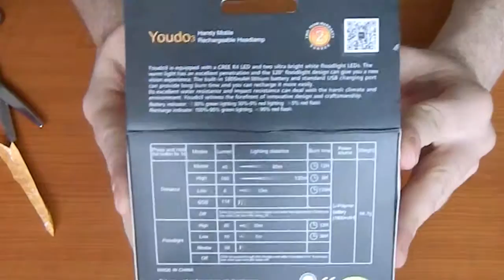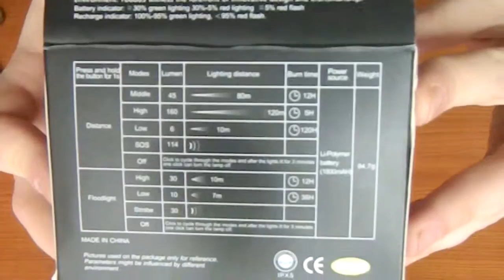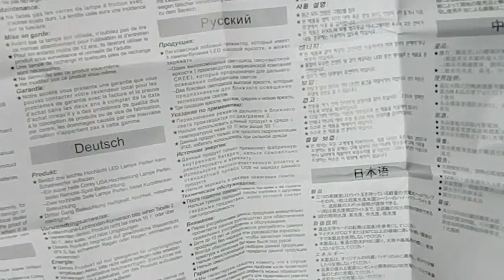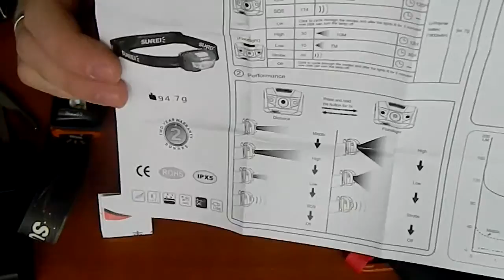Unboxing Налобный фонарь SUNREE Youdo3 (первый взгляд)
Отличный и качественный налобный фонарь SUNREE Youdo3
Новая версия знаменитой линейки Youdo.
Вес              94.7г.
LED лампы   3шт.
Градация яркости  высокая, средняя, низкая.
Температурный режим  от -10С до +50С
Гидроизоляция  IPX 5
Источник энергии     (литиевая батарея)